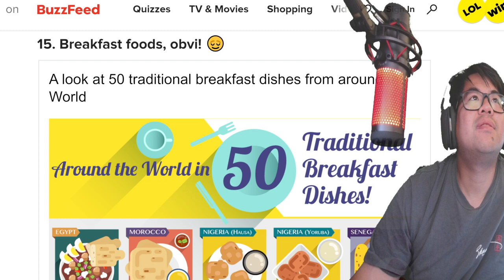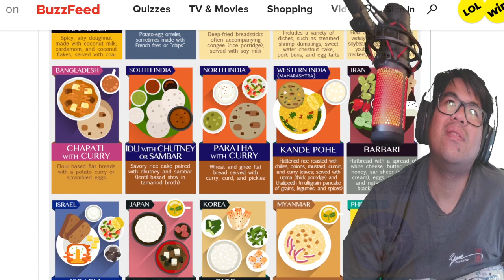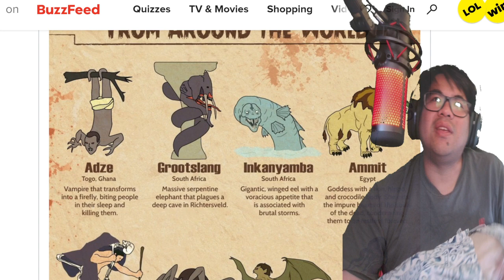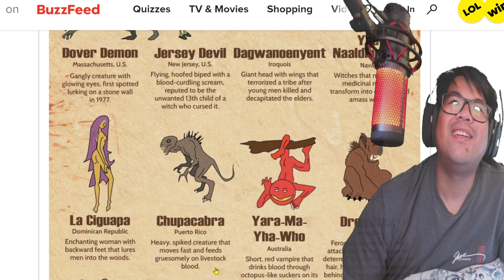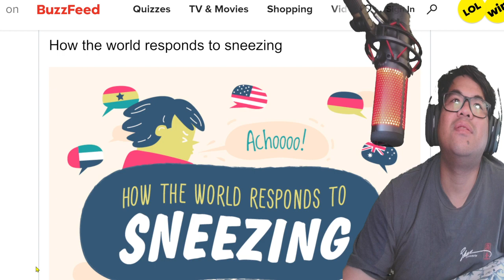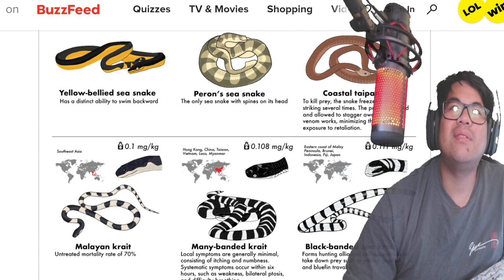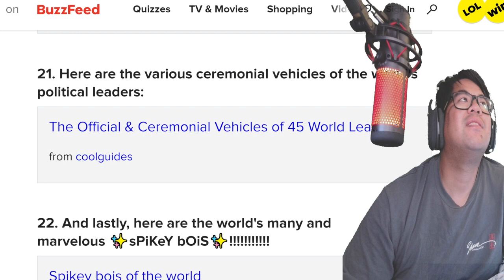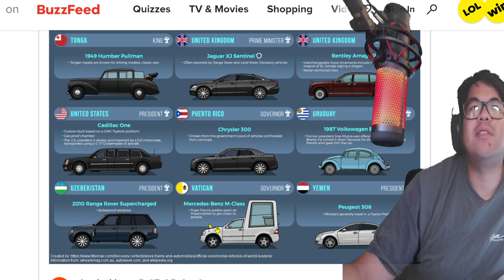Snakes I didn't know their is a real black mamba snake I thought their was only Kobe Bryant R.I.P.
My inspriations and favorite youtubers are Nigahiga Kevjumba , timothydelaghetto, wongfuprodctions, and alot of these asian american youtbers would be cool to be like someday.

Really enjoy cooking mostly asian types of foods but love to try and make diffrent things.

Also game and love playing nba 2k destiny cod and many others also like rpg and horror games too .